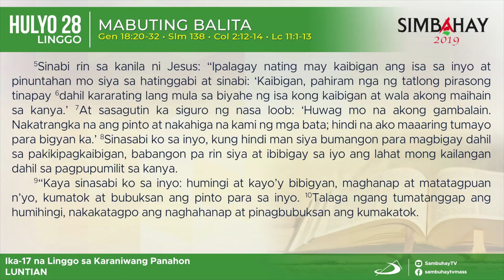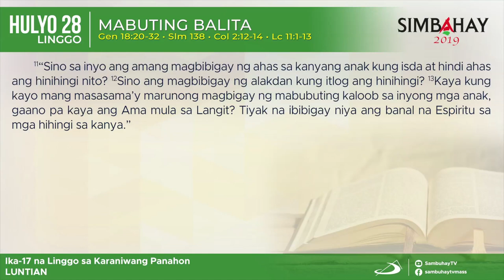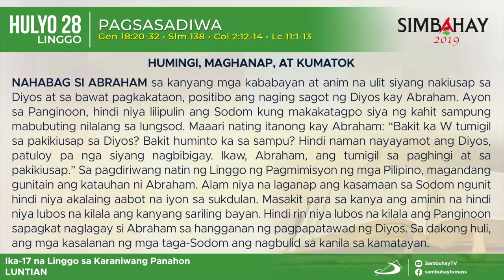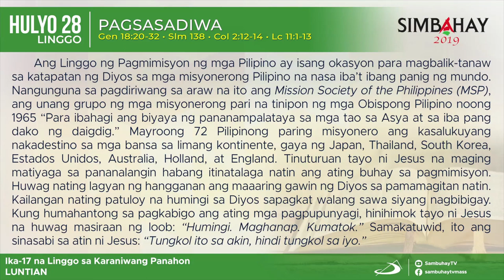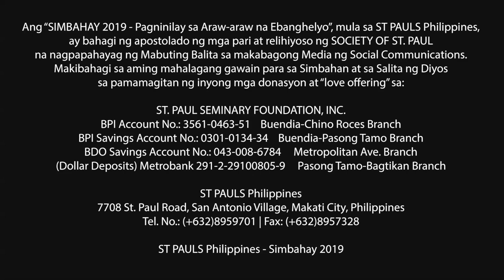Simbahay | Ika-17 Linggo sa Karaniwang Panahon (K) | Hulyo 28, 2019